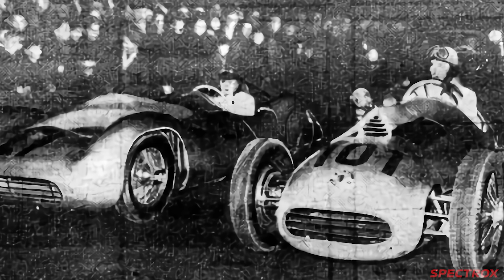CONSTRUCTORES Que DEBUTARON y Luego DESAPARECIERON!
-Intro: 00:00
-Andrea Moda: 01:03
-Rebaque: 02:37
-Amon: 03:56
-Connew: 05:18
-EMW: 07:44
-Apollon: 08:57
-Fin: 10:12

Playlist de mis videos